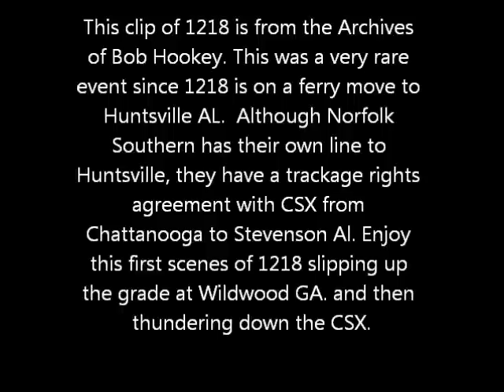Rare Norfolk & Western 1218 footage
This is a clip of 1218 on a ferry move to Huntsville AL. The first 35 miles is on the CSX until she gets to Stevenson and jumps onto her own tracks. The first scene is very exciting as she is pounding up the grade at good speed and intermittent slippage can heard and then seen well as she comes by the camera.